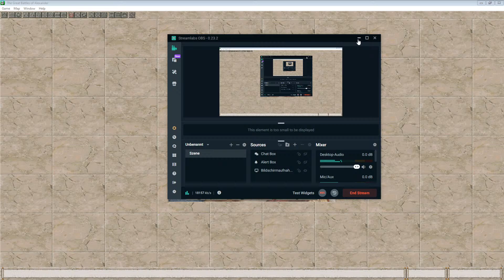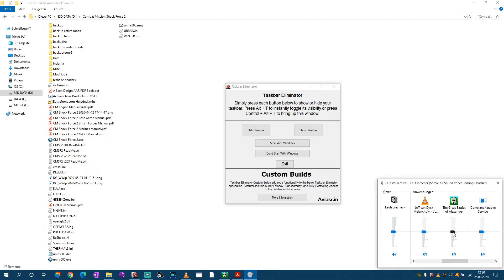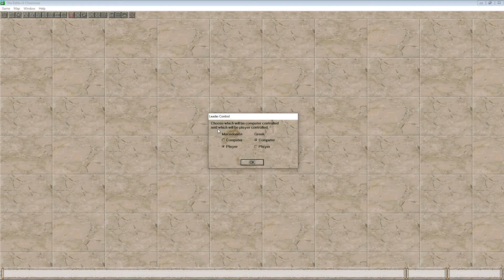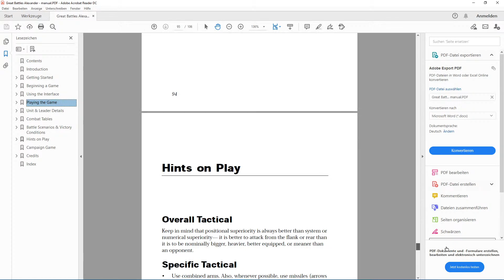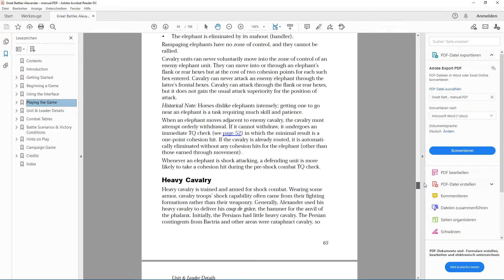The Great Battles Collection (GOG) by Interactive Magic - Content Review & Gameplay Part 1 Alexander